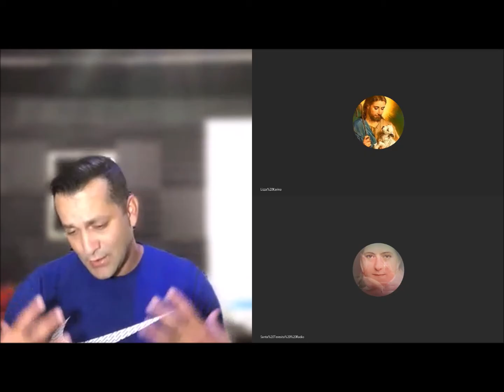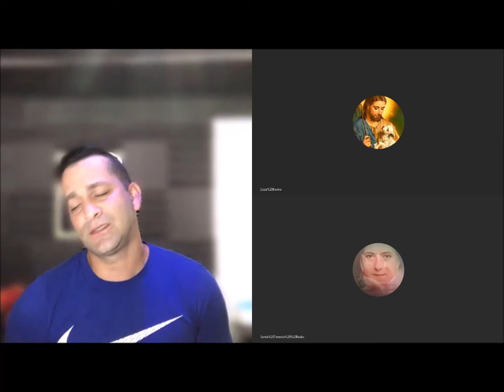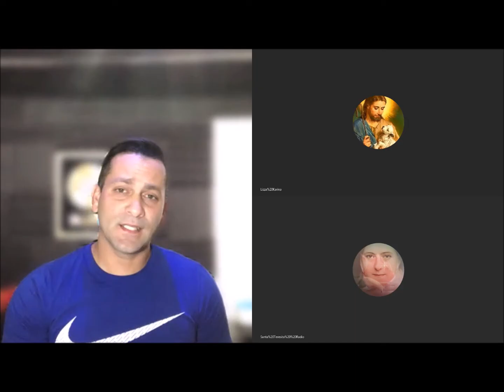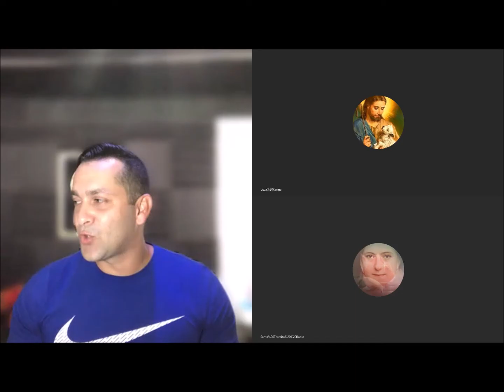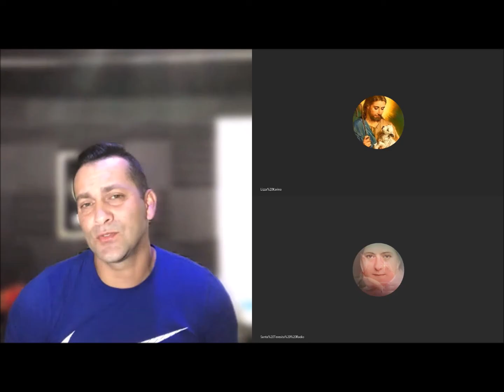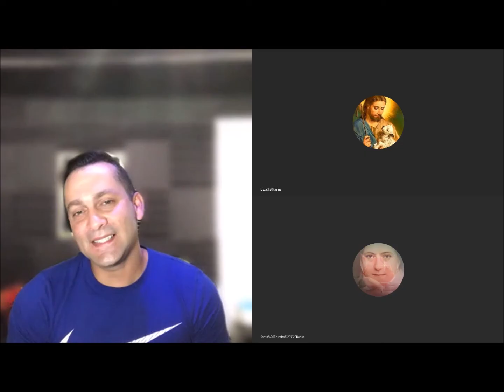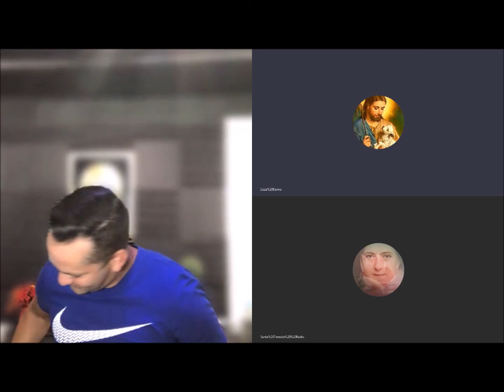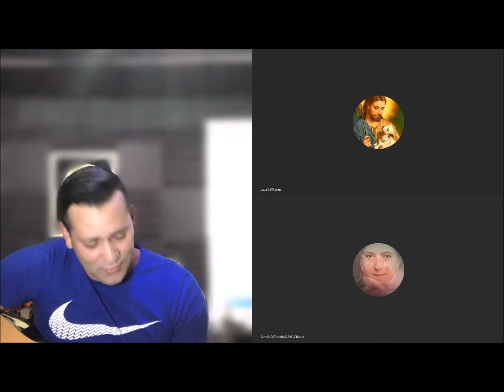ALEXIS RAMOS Cantautor Católico en UN CORAZON PARA DIOS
Invitado Especial: Alexis Ramos desde Florida - USA, compartiendo sus canciones, su testimonio de vida y como llegar a tener UN CORAZON PARA DIOS.

Conduce: Lizza Galeano.

SantaTeresitaRadio.com
Misionando con Amor y Servicio.